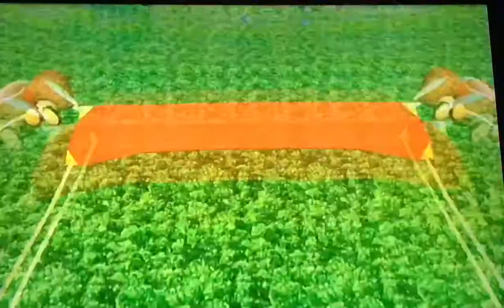Mario Party 8 Star Battle Arena (Dry Bones) Part 1